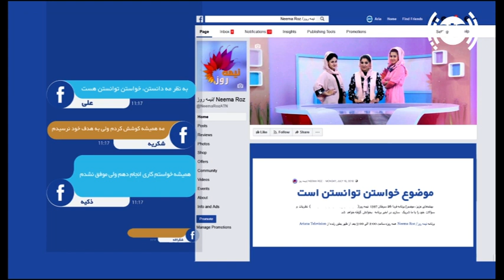Neema Roz /2018 7 21 نیمه روز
Saturday to Thursday at 2:00 pm live from Ariana Television.

نظریات مردم در باری خواستن توانستن است